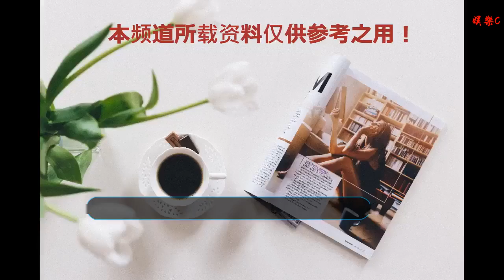罕見，郭富城帶著全家去馬場，但他的指甲油太奪目了！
谢谢！

      原標題：罕見，郭富城帶著全家去馬場，但他的指甲油太奪目了！
            昨天郭富城帶著懷孕了二胎的老婆方媛和女兒一起亮相馬場參加活動，兩人全程牽手大秀恩愛。

方媛明顯看著胖了不少，小腹微凸，臉雙下巴都有了，看來至少已經有4、5個月了。

郭富城全程都沒放開方媛的手，一直保護著懷孕的老婆。

這次最罕見的是，很少讓女兒公開露面的郭富城，竟然帶著女兒一起來了馬場。
記著問是否帶了女兒，他回“是呀！今天帶著老婆和女兒來，原本想抱著女兒看跑馬，但外面很多人，她留在室內也玩得很開心，見人多就跳舞，將來等她長大一點兒，再帶她看馬、學騎馬。”

一歲零三個月的女兒，面對媒體拍照，看起來十分驚恐，雖然只露出了眼睛，能感覺的到濃眉大眼繼承了父母的優點。

這次郭富城帶妻女出席活動，最奪目最炫彩的還是他金色的指甲油！

都知道方媛很喜歡做指甲，甚至自己買了一套專業裝備在家自己做，不知道這次郭富城的指甲是不是方媛涂的看起來怪怪的。

前幾天方媛曬兩人的一起過圣誕的照片，就被細心的網友發現，他涂了金色的指甲油。

54歲的郭國富金色的頭發，配金色的指甲油，這范兒完全不像是馬上快奔六的人啊！